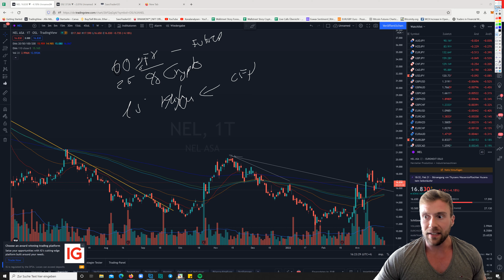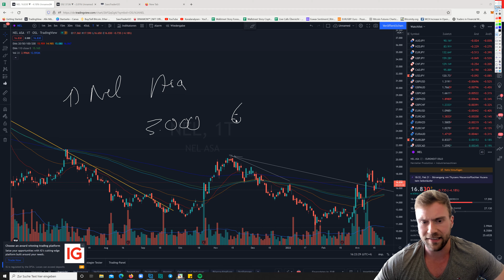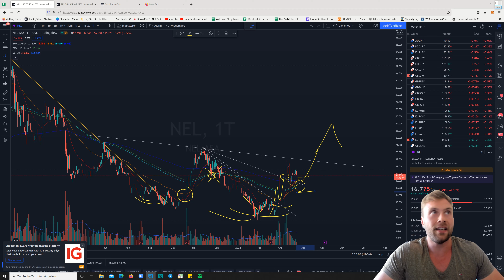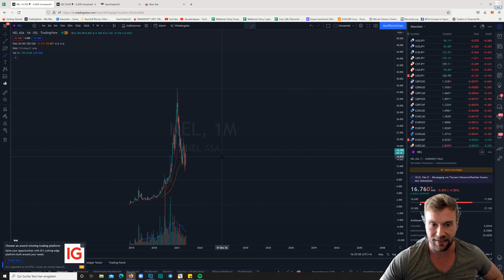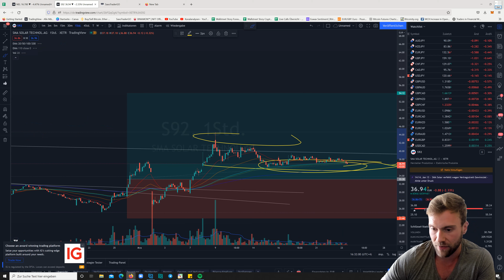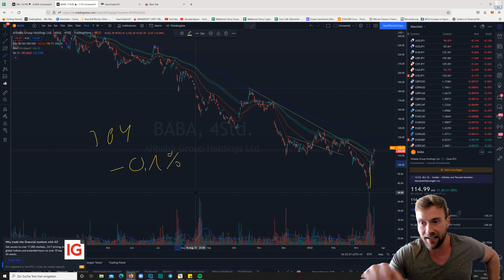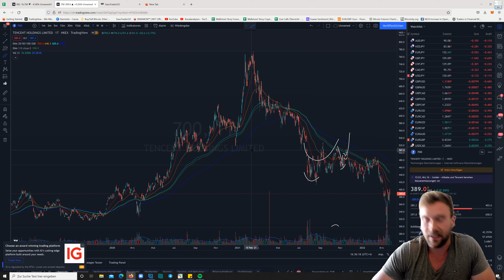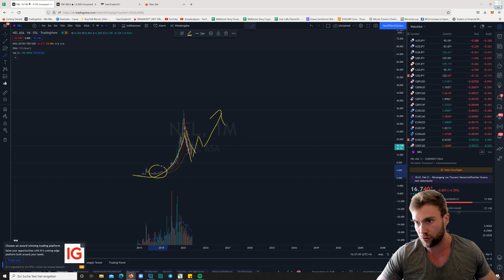Aktien Idee: NEL ASA und SMA Solar mit großem Potential!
Zwei neue Aktienzugänge, die nicht nur aufgrund des aktuellen Konfliktes deutliche Aufmerksamkeit bekommen, performen aktuell technisch wieder zu kaufbaren Umständen. Ich erkläre, wann und warum ich meine Einstiege plane.

Tägliche Updates sind auf Instagram unter trading_dom zu finden.

Beste Grüße
Dominick